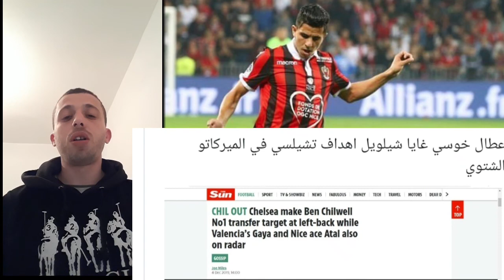بالدليل يوسف عطال اولوية تشيلسي بأمر من لامبارد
بالدليل يوسف عطال أولوية تشيلسي بطلب من لامبارد 😲